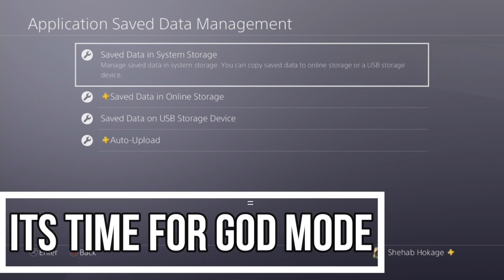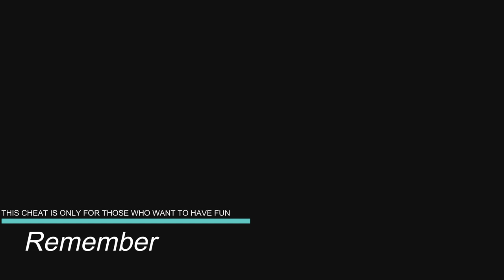THE SURGE ( GOD MODE ) WORKS 100% PS4 / NO DAMAGE !!!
Sup bros, today I'm going to show you god mode cheat for  THE SURGE, first of all, u must have to have save wizard for ps4 max, so this cheat works with you.
The surge takes place in a dystopian future where humans have exhausted the world's resources, leading to strained social service and environmental diseases. According to the developers, the game paints a grim portrait of the future where the evolution of technology in relation to society and the environment has led to a decadent era for humanity. The proliferation of drones and working robots has created mass unemployment, with humans forced to resort to augmentations and powered rigs to keep up with a far more efficient equivalent.

you can buy the code from the website.

download God mode  US

download God mode EU

just try to copy the link and search for it